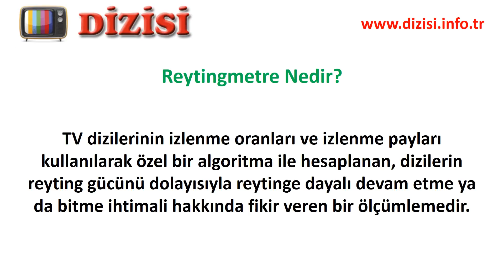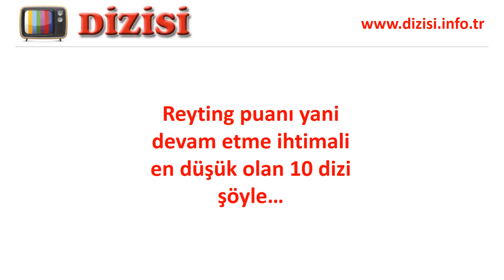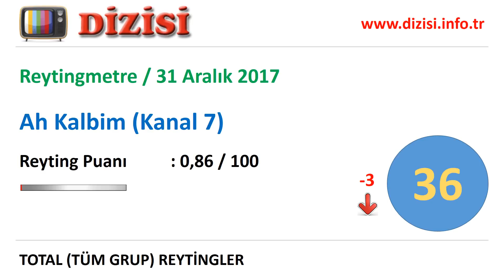Dizi Reytingmetre 31 Aralık 2017 Bitecek Diziler - Hangi Dizi Devam Edecek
Televizyon dizilerinin izlenme oranları ve izlenme paylarına göre özel bir algoritme ile hesaplanan reyting puanları ve ilgili sıralama:

1. Diriliş Ertuğrul (TRT 1),
2. Çukur (Show TV),
3. Bizim Hikaye (Fox TV),
4. Arka Sokaklar (Kanal D),
5. Söz (Star TV),
6. Yeni Gelin (Show TV),
7. Eşkıya Dünyaya Hükümdar Olmaz (ATV),
8. Kördüğüm (Kanal 7),
9. Aşk ve Mavi (ATV),
10. Kadın (Fox TV)
27. Adını Sen Koy (Star TV)
28. Kırgın Çiçekler (ATV)
29. Kalbimdeki Deniz (Fox TV)
30. Yalaza (TRT 1)
31. Hayat Sırları (Star TV)
32. Aslan Ailem (TRT 1)
33. Kalp Atışı (Show TV)
34. Dolunay (Star TV)
35. Dostlar Mahallesi (Kanal D)
36. Ah Kalbim (Kanal 7)